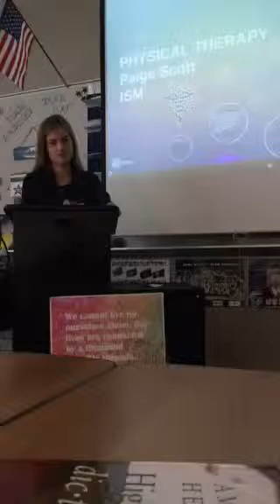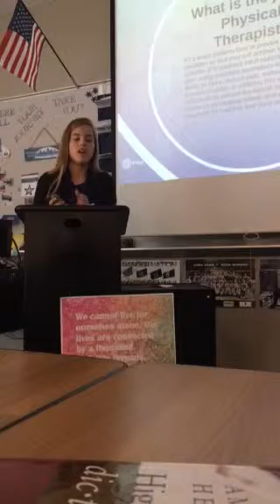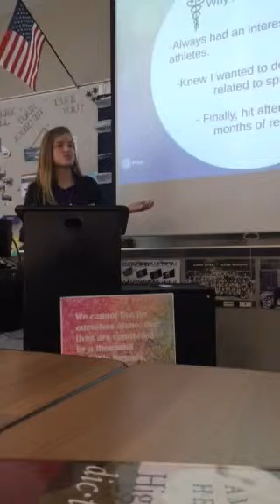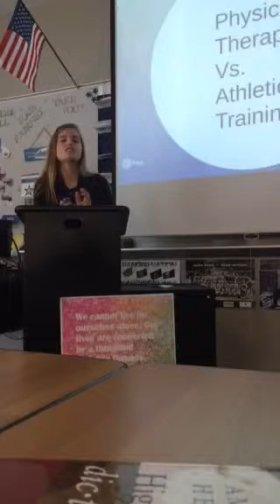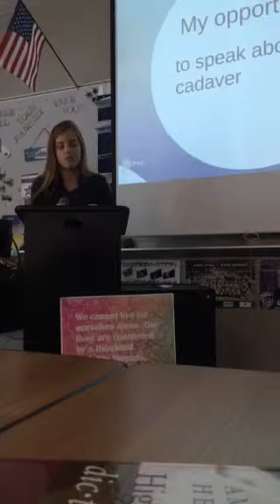ISM - P. Scott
Physical Therapy speech #1